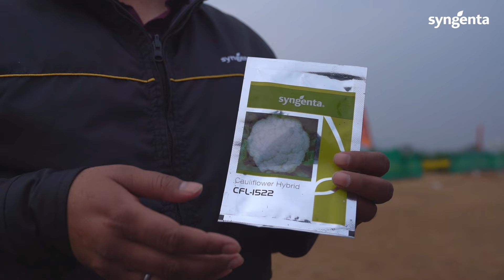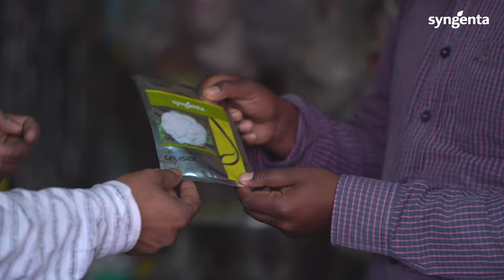સિંજેન્ટા CFL 1522 ના ફૂલકોબીનું વાવેતર કરો અને "પટેલ અમિત કુમાર" ની જેમ સફળ ખેતી કરો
પસંદગી કરવી એક નિર્ણય છે અને જો CFL 1522 છે તો એ નિર્ણય CFL 1522 છે, તો એ 100%
યોગ્ય છે. અમે CFL 1522ની સાથે લાંબા સમયથી જોડાઈ રહેવા માટે &quot;રમેશ ગુંજલ&quot;ને ખરા હૃદયથી
ધન્યવાદ આપીએ છીએ.